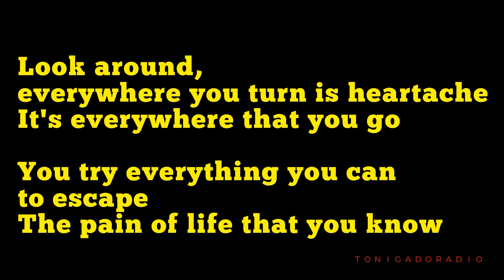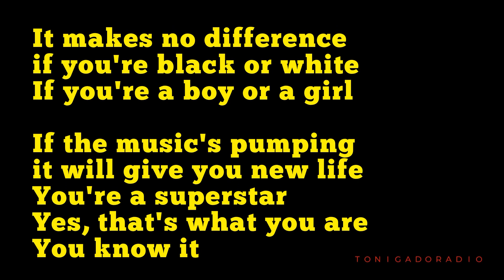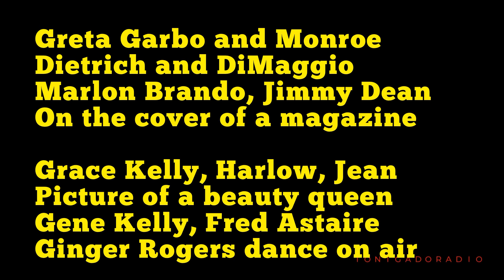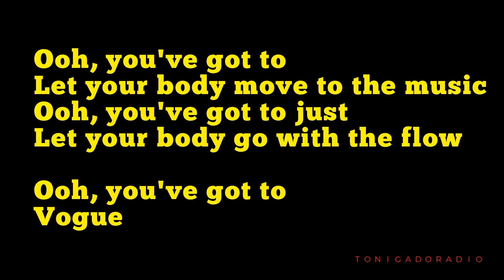VOGUE- MADONNA INSTRUMENTAL